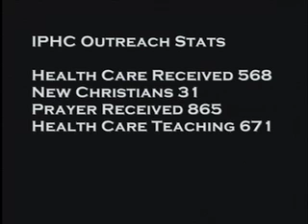Reef to Outback_October Schools Graduation_Part 2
The Graduation for the October 2007 Reef to Outback Discipleship Training Schools and the first Reef to Outback- Introduction to Primary Health Care School. You hear from some of the students, and the school leaders. You'll see the students graduate.